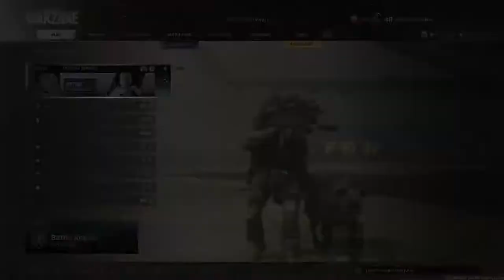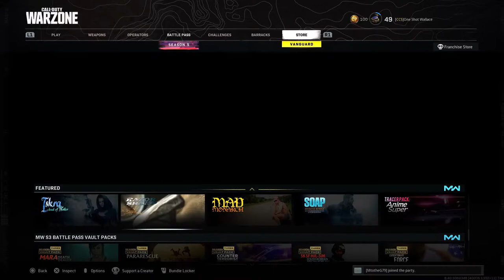Warzone - Solo Wallace - Sept 4